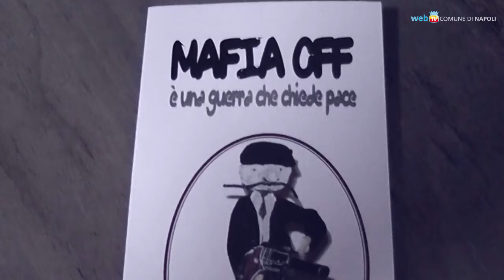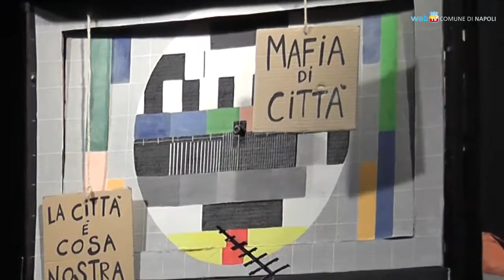Mafia Off, la criminalità raccontata ai bambini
Uno spettacolo di burattini spiega la mafia ai bambini, con un livello di lettura anche per i genitori. "Mafia Off" viaggia dalla Sicilia attraverso l'Italia per arrivare a Firenze alla manifestazione nazionale di Libera contro la criminalità organizzata.